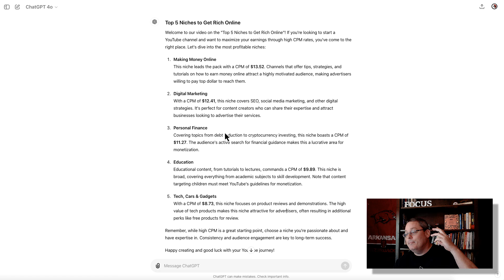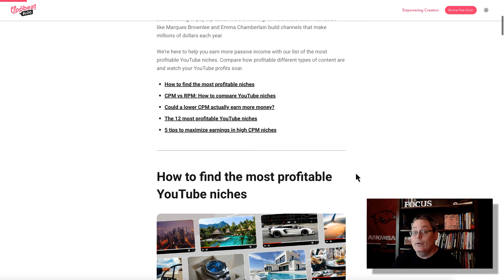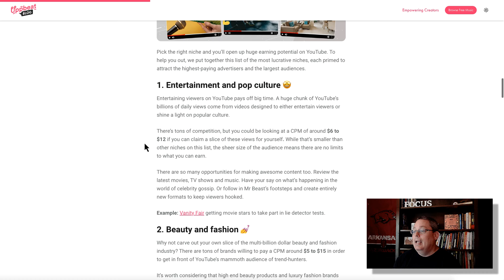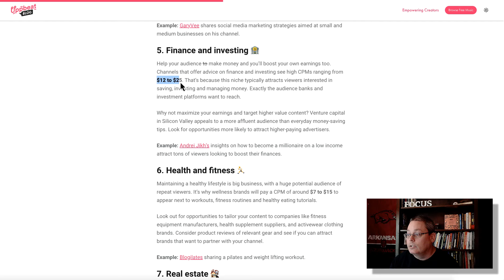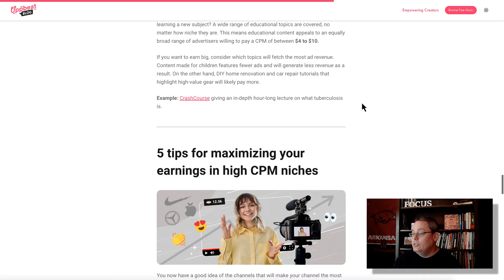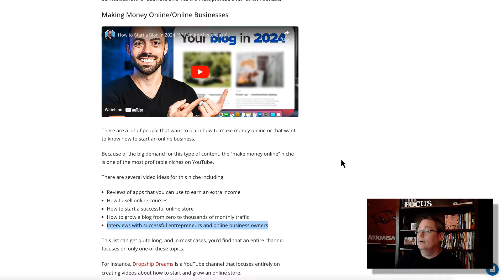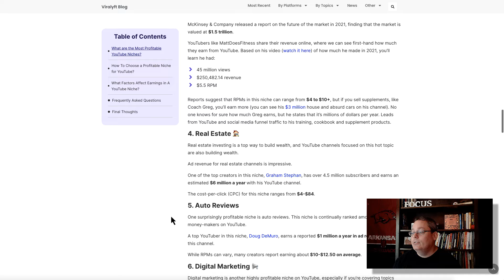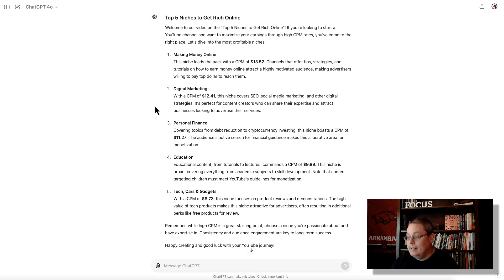Get Rich Niches On YouTube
🚀 Work With Me 1on1: Book a 1 Hour Call to Get Started or Unstuck Today!👇🏼

✅ The 12 most profitable YouTube niches ranked by highest CPM
Discover the most profitable YouTube niches, explore the highest CPM niches and learn how to boost revenue with tips on maximizing your earnings.

➡️ Easily record your screen with the best free screen recorder for Windows, Mac, iPhone, iPad, Android, and Chromebook

🎥 AI UPDATE! How much did my AI blog make? What is the plan to start making more money?